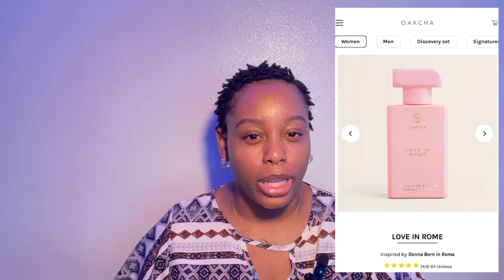Valentino Born in Roma Vs. FragrantBodyOilz perfume oil | Which is better??? 🤔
Shoutout to my friend @ramonarose for gifting me Born in Roma 💕 Love you friend!

Shop my favorite black owned skincare company , Goddess of the Sea beauty.

Valentino Born in Roma perfume

Love in Rome (Born in Roma dupe)